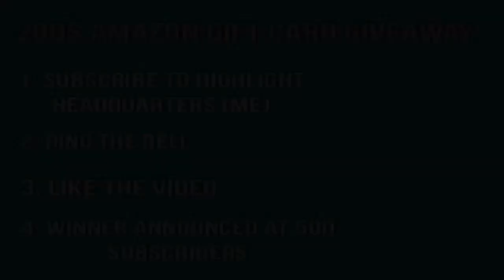Utah Jazz vs New York Knicks Game Recap | 12/29/18 | NBA